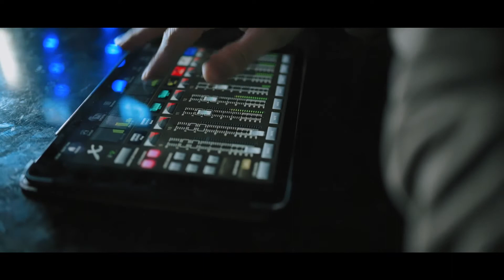Віктор Павлік у ресторані Каша